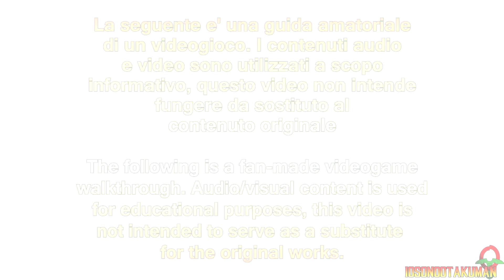Mortal Kombat X (ITA-60fps)- Finale Arcade: Kitana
Il Finale di Kitana nella Torre Tradizionale Klassica.

Cinquantadue gameplay, anche se stavolta è stato un po' un rischio, visto che non sono molto pratico di questo franchise. comunque è il mio primo gameplay in "piena" libertà, visto che ho terminato da poco i 7/8 mesi di lavoro consecutivo.

Ero indeciso se pubblicarlo su Forever, essendo un gameplay secondario, ma visto che non pensavo di commentarlo (è un picchiaduro, non ci sarebbe stato molto da dire durante gli incontri...), ho deciso di lasciarlo qui.

Altro debutto per un altro compositore: Matt Molinari! Un ottimo inizio, non c'è che dire, l'intro rende davvero l'idea XD!

Comunque, ve lo dico subito: io NON sono bravo a Mortal Kombat, i comandi sono troppo frenetici per me e l'IA mi sembra "antisportiva" (tipo propensa a spammare le stesse mosse anche a difficoltà basse), io ho fatto il possibile per giocare al meglio dando un senso di cinematograficità, ma non sono stato "intoccabile", anche io ho perso dei round durante questo gameplay. Tutto sommato però il gioco è molto buono, e lo dico da non fan, eh!

Ho particolarmente gradito il ritorno del doppiaggio italiano. Evidentemente la Warner Bros (o chi di dovere) ha investito un po' di più per il doppiaggio italiano e infatti la qualità stavolta si sente! Ci sono un po' di voci riciclate, ma è quasi impercettibile; questo è senza dubbio un doppiaggio da 9,5/10!
Ripensando al doppiaggio di Mortal Kombat 9 e MK vs DC Universe. brrr. mi vengono i brividi.
Inoltre, il doppiaggio è stato gestito in modo da non rovinare il "lore" dei fan più accaniti: la narrazione e alcune frasi in-game tipo "Get over here!" restano sempre in inglese.
Però -presumibilmente per dare una nuova "aria" al gioco, alcune frasi, come "NetherRealm" e altri termini sono stati italianizzati.

Ho cambiato l'anteprima anche stavolta, usando uno schema che avrei voluto utilizzare quando pubblicai nel primo canale MK vs DC Universe.

Ah, nel caso qualcuno abbia da ridire: i 60fps funzionano solo nelle fasi di gioco. I filmati sono a 30fps. Non è una cosa che ho deciso io, sorry.

MODALITA':
Senza mai fare Game Over.
Storia giocata a Difficoltà Media.
Incluse alcune sfide secondarie.